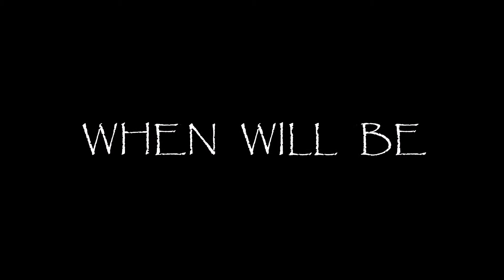THE END OF THE WORLD